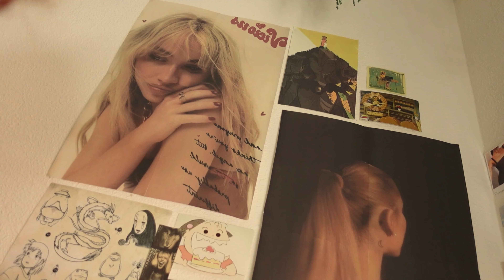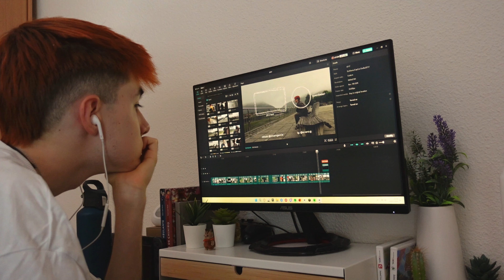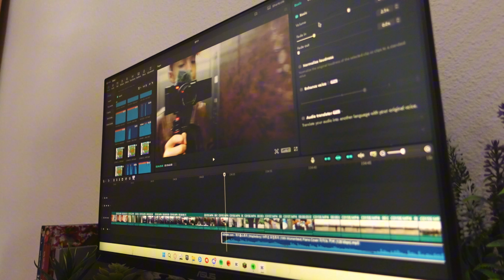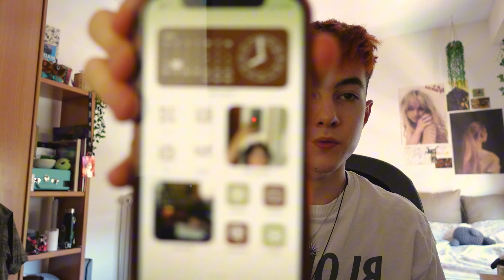ASÍ ESTÁ YENDO MI VERANO | vlog, chilling y "cambios"...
así está siendo mi verano

"equipo" que uso:
grabar → SonyZV-1 & Iphone 12 pro
editar →  CapCut PC